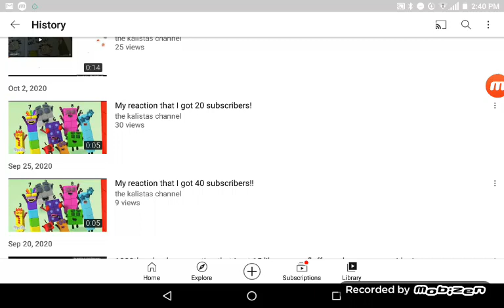my reaction that I got 6 likes on my glomes song! | @the kalistas channel